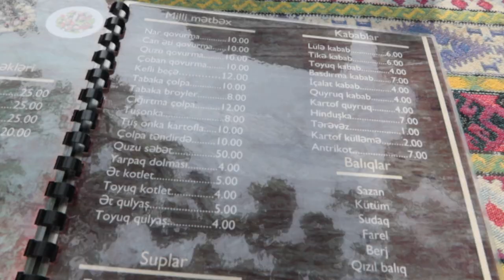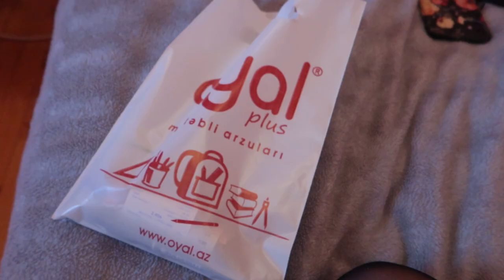ДЕНЬ КРАСОТЫ ДЛЯ МАМЫ ❤️ VLOG Ayka Emilly